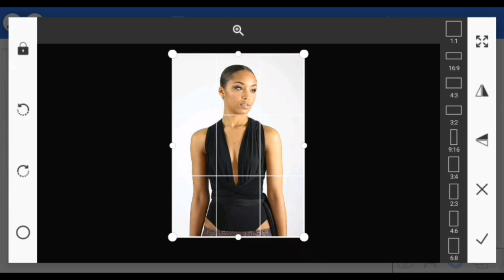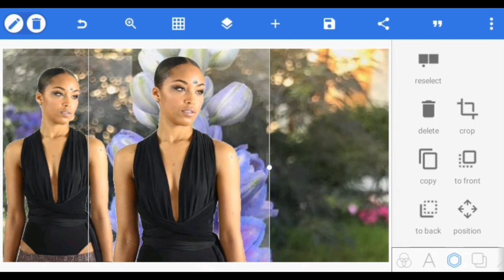✅✅ viral howtoedit easyediting how pixellab picture tutorial a380f 1k tricks lightroom